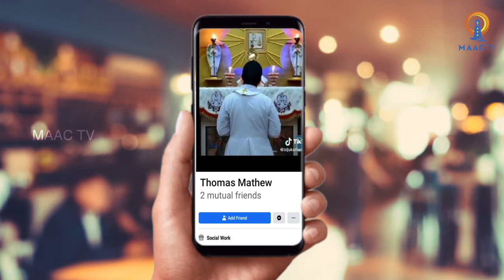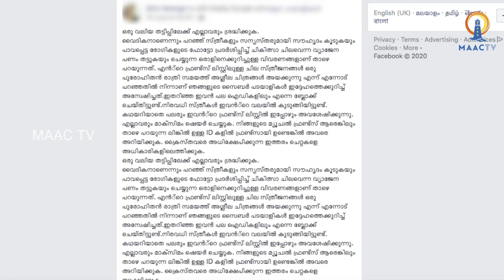Fake Priests in Facebook || MAACTV EXCLUSIVE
Fake Priests in Facebook
Presented : Tiby Maria Thomas
Script : Udhyan
Editing : Philip Binoy